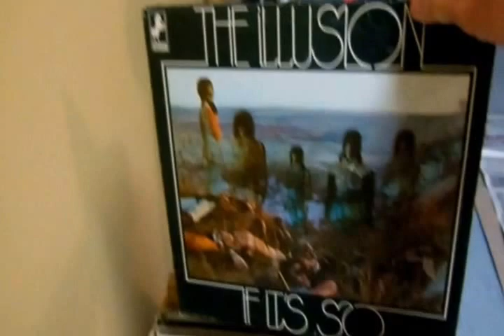The Illusion - Let's Make Each Other Happy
Some more live material, quality is not good, sound was dreadful, but matched album audio to some of the more steady video to make a barely passable video. For the true fans. Try to enjoy, a great Long Island band that never got there due credit !!